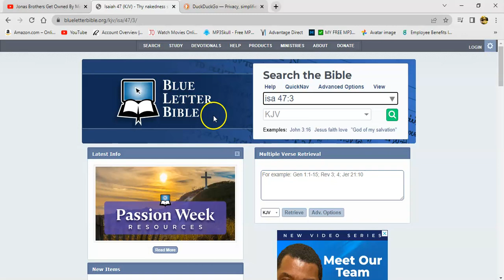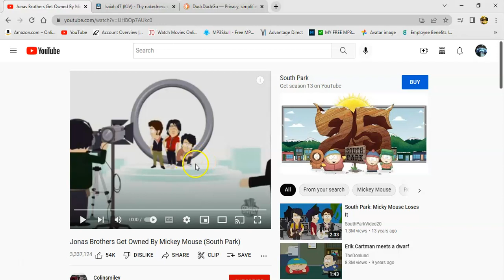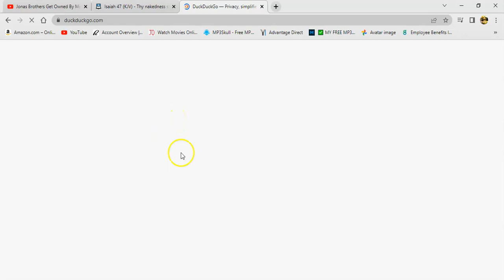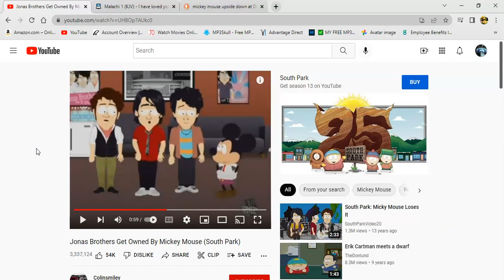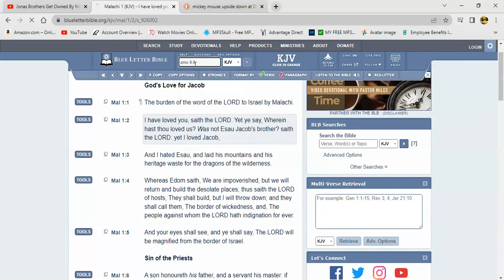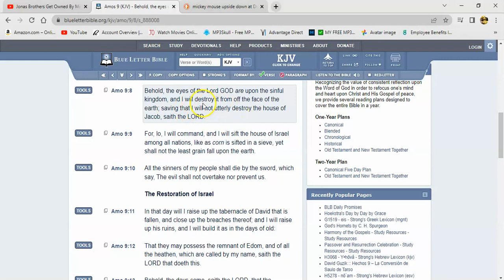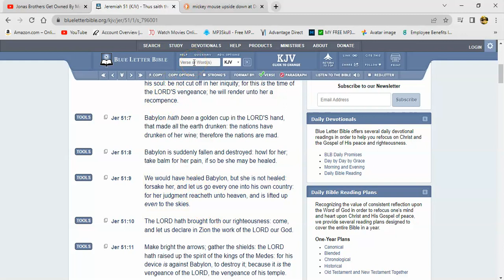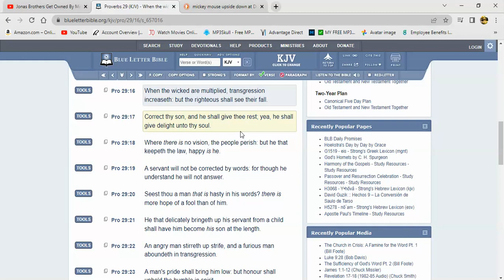Thy Shame Shall Be Seen: Episode Of South Park Exposes Disney In Dark Humor